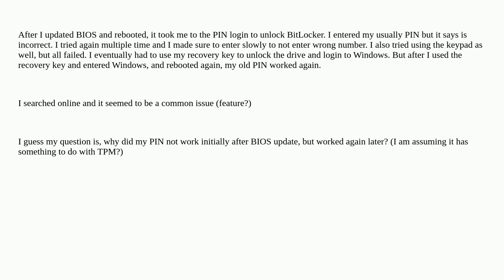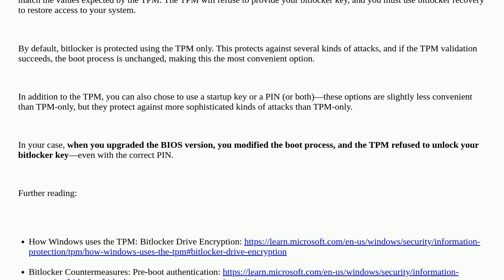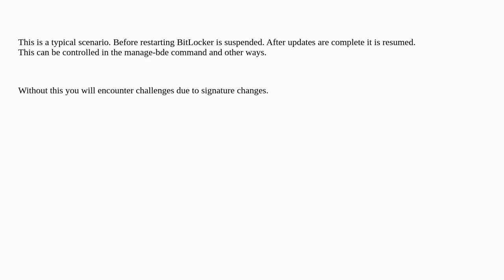Windows 11 BitLocker Need Recovery After BIOS Update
A special thanks goes out to the community

  windows-11 bitlocker bios windows